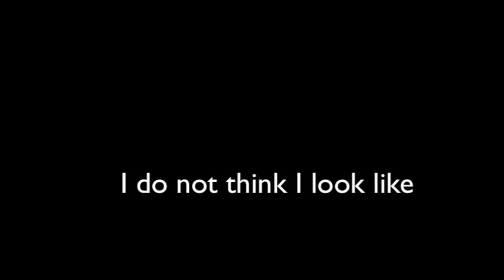Kim Kardashian Inspired Look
follow up on the blog for more information and details.

vajac